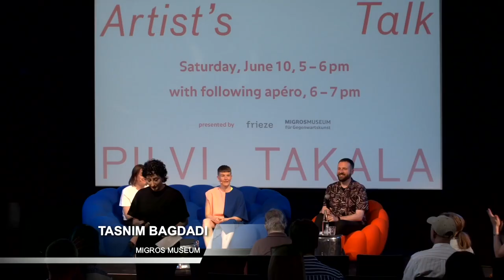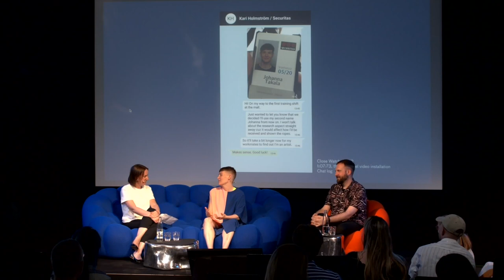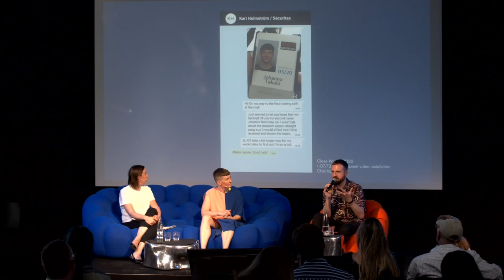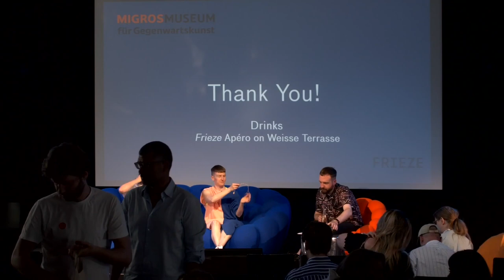Artist's Talk with Pilvi Takala | April 10, 2023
In collaboration with frieze magazine, the Artist's Talk with Pilvi Takala will take place as part of the Zurich Art Weekend, followed by an apéro.

Artist Pilvi Takala will share insights into her practice and discuss the themes that drive their work with curator Dr. Michael Birchall and frieze magazine  assistant editor Chloe Stead. The event, which will be conducted in person and streamed online, is a partnership between Migros Museum für Gegenwartskunst and frieze magazine during Zurich Art Weekend.